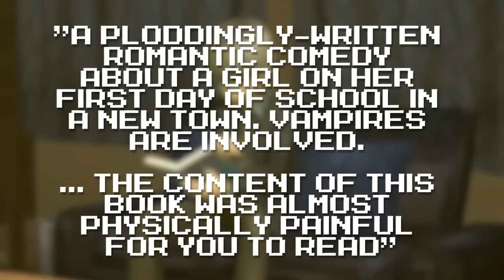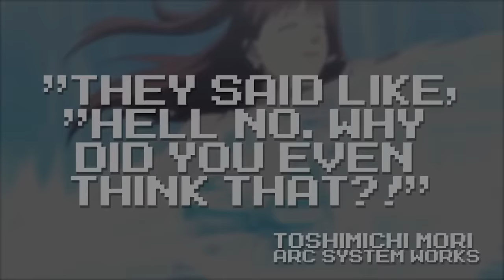Persona - Did You Know Gaming? ITA - Chiara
Quanto posso amare questo titolo? Troppo XD
Doppiaggio del video di Did You Know Gaming!